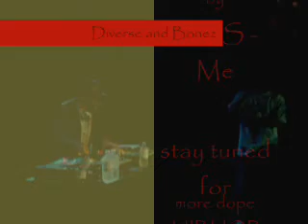Bonez and Diverse 26th Feb 2004 @ Gaelic Club,Sydney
filmed by TeeS-Me